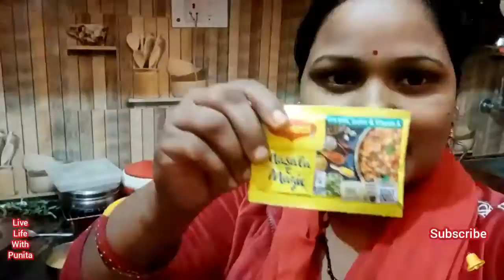कम समान में घर पर बनाए ऐसा मंचूरियन जिसे खाकर दुकान वाला भूल जाएंगे//housewife vlog♥punita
🌷🌷Youtuber vlogger🌷🌷

कम समान में घर पर बनाए ऐसा मंचूरियन जिसे खाकर दुकान वाला भूल जाएंगे
Housewife vlog
indian housewife daily routine
Manchuriyan recipe
Indian housewife vlog
goan ka khana
Indian youtuber
Indian vlogger
Kavita real vlog
Pakhi family blocks
Rani vlogs
Shweta yadav
Preeti Pranav vlog
Middle class family housewife dairy routine
My beautiful life is drishani vlog

Housewife vlog,
Manchuriyan recipe,
Indian housewife vlog,
goan ka khana,
Indian youtuber,
Indian vlogger,
Kavita real vlog,
Pakhi family blocks,
Rani vlogs,
Shweta yadav,
Preeti Pranav vlog,